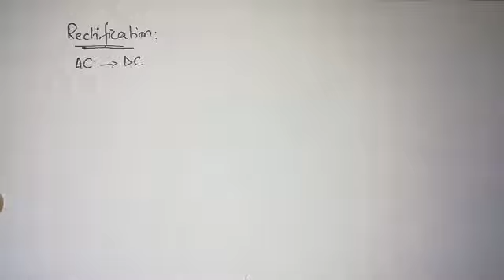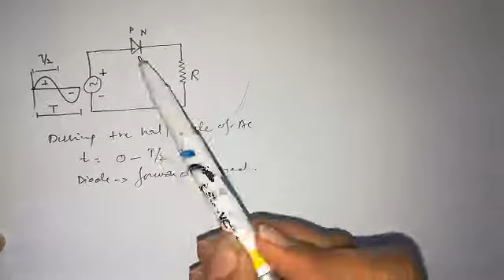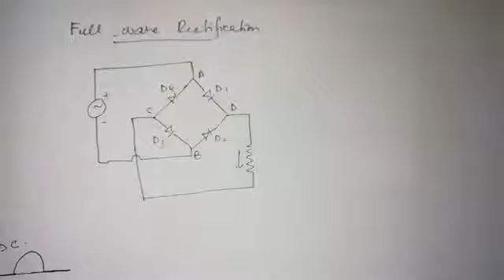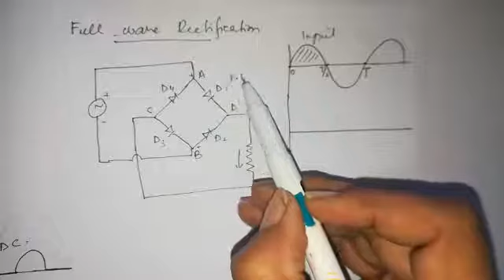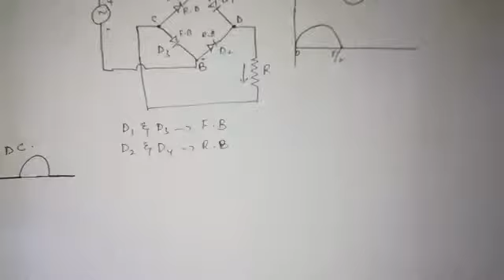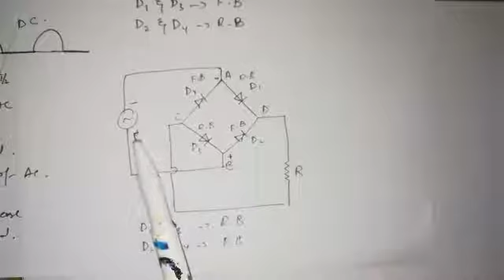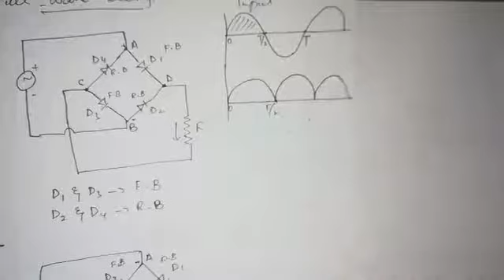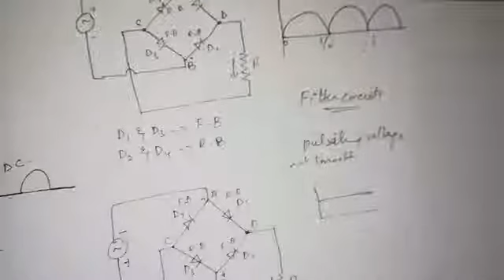Half Wave and Full Wave Rectification || Fsc Physics Book 2|| Chapter 18 Electronics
Today Video is about Half Wave and Full Wave Rectification || Fsc Physics Book 2|| Chapter 18 Electronics. After watching this video your concept about rectification, Half Wave and Full Wave Rectification || Fsc Physics Book 2|| Chapter 18 Electronics will be cleared.
This is very important topic for MDCAT point of view. Half Wave and Full Wave Rectification || Fsc Physics Book 2|| Chapter 18 Electronics this topic is also include in the 2020 NMDCAT Syllabus.

                    __/Usman Mustafvi Social Links \_

Thanks and Love

If you have any question about this video so please post your questions in the comment, I will try my best to help you :)